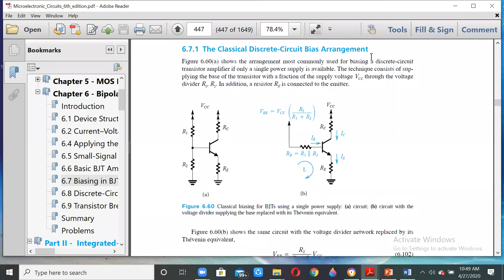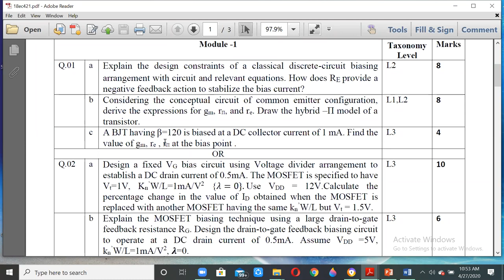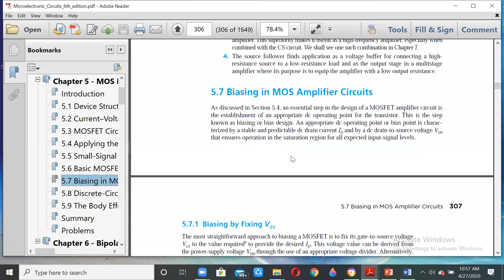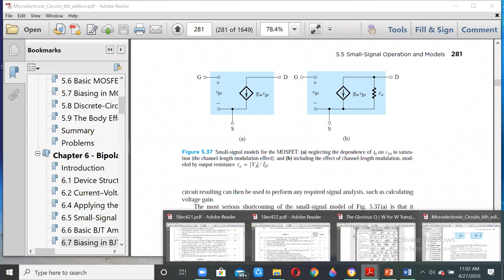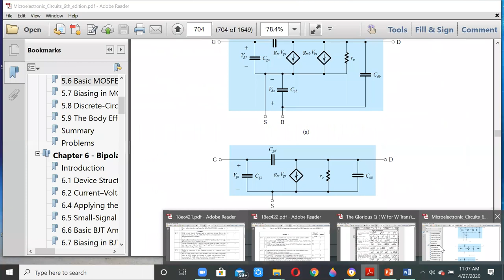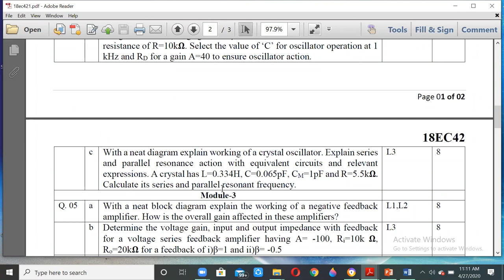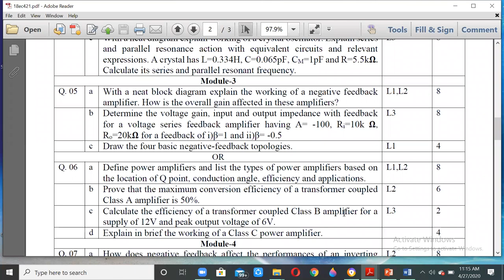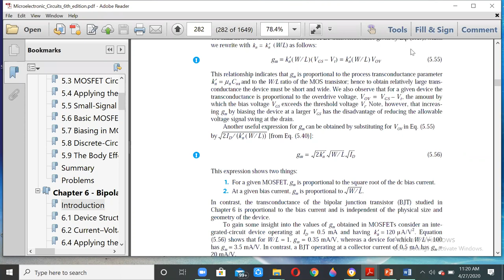AC MOD1,2,3 MODEL QP PART1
SUBJECT; ANALOG CIRCUITS
Module1-2-3 Model Question papers- part1
In these Covid19 times, we need to switch to the digital mode of learning. Hence, I am providing knowledge through the same medium.